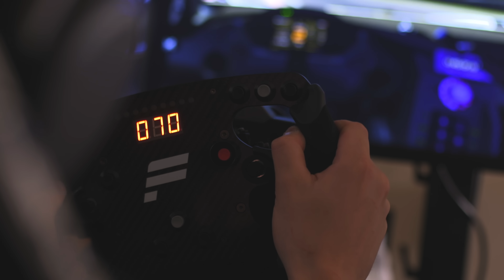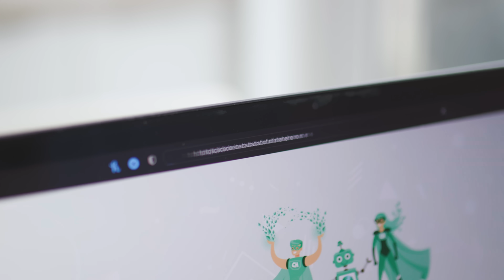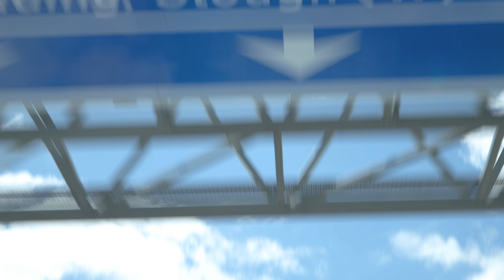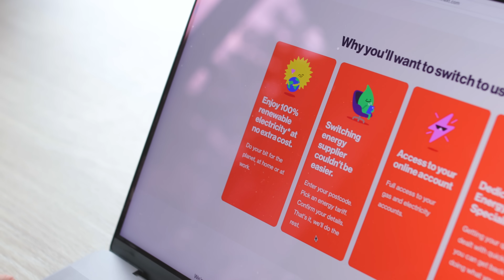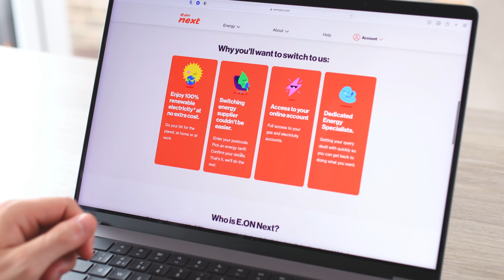We Tried To Power An F1 Simulator From A Wind Turbine...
James Baldwin attempts to power his home Formula 1 simulator from a wind farm in an effort to reduce his carbon footprint!

Like the Veloce gear that the guys are wearing in this video?